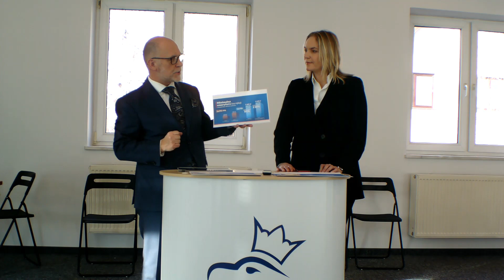Konferencja prasowa posłów Prawa i Sprawiedliwości - 04.01.2023 r.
Konferencja prasowa dotycząca 10 lat od decyzji podwyższenia wieku emerytalnego przez rząd PO-PSL oraz działań rządu Prawa i Sprawiedliwości dotyczących polityki senioralnej.